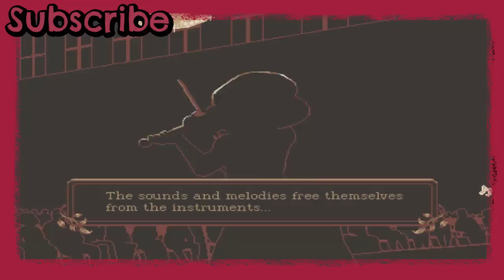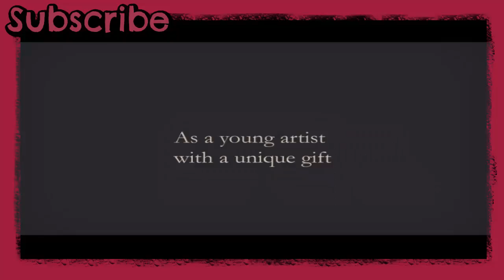What do YOU want? | Let's Play Lion's Song #4 [Ep1 FIN]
And here we come to an end of first episode!

I have purchased season pass, too :3

Enjoy the beautiful story and song we have written. Soon, we will come back with more stories, art and heartbreaks, probably.

❤ Steam: AngiePlaysGames ❤